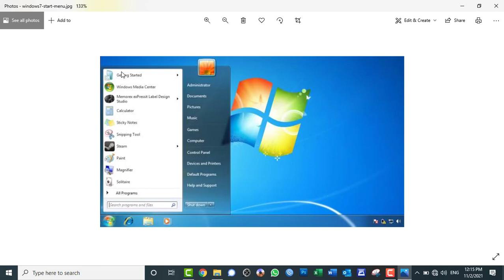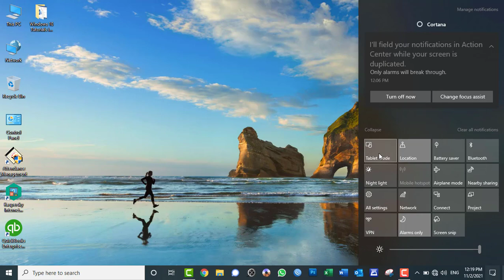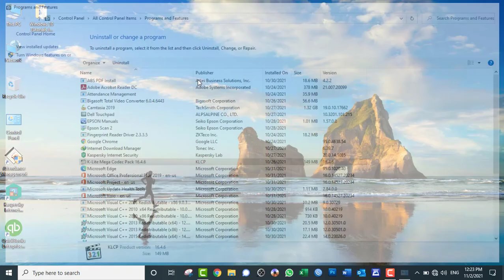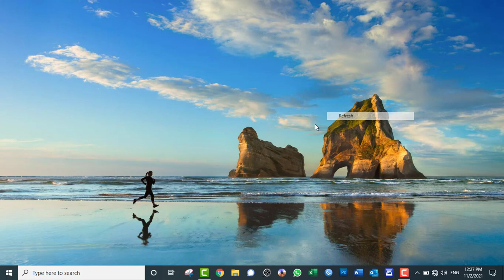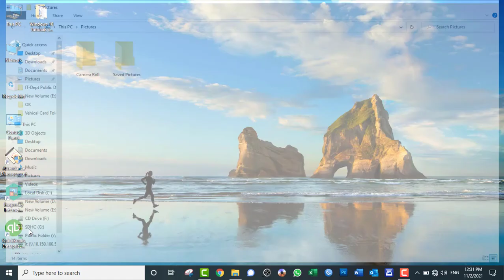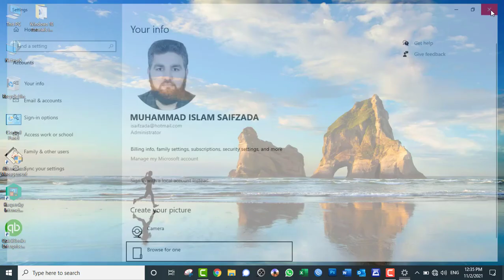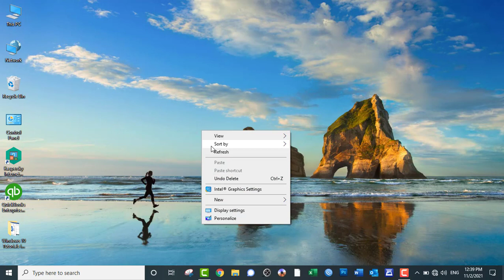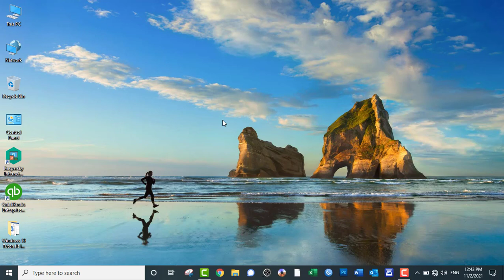Windows 10 tutorials:Day02- Introduction to Start Menu and Customization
Introduction to Start Menu and Customization